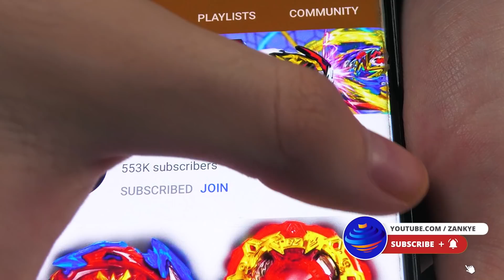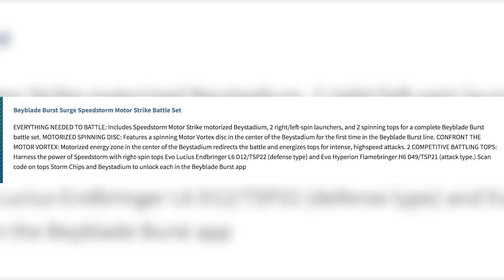NEW Lucius L6 Endbringer Hyperion H6 FlameBringer NEWS Beyblade Burst Sps Motor Strike Battle Set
Beyblade Burst Surge Speedstorm Motor Strike Battle Set

In this video we talk about name confirmation as well as some disappointing part confirmation for Hyperion and Lucius, it makes me question the future of Surge, while the stadium still sounds pretty good, we talk about everything in this video.

YOU CAN BUY HASBRO BEYBLADE BURST HERE :
AMAZON

TARGET - goo.gl/Ya285E